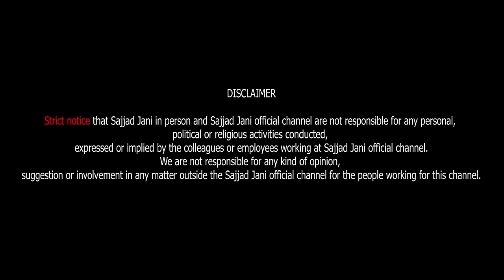Jani Bhai Ko Huwi Plastic Surgery Ki Offer | Sajjad Jani Official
Sajjad Jani's Team:
Cameraman: Muhammad Naveed & Robin Rajis